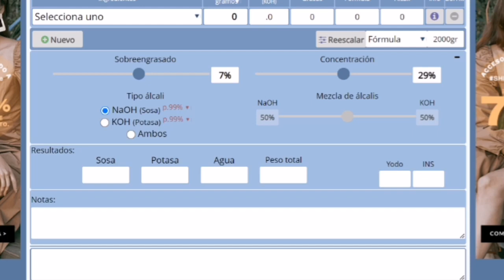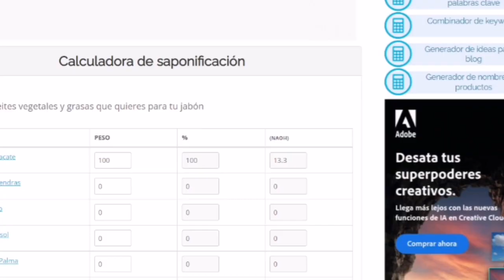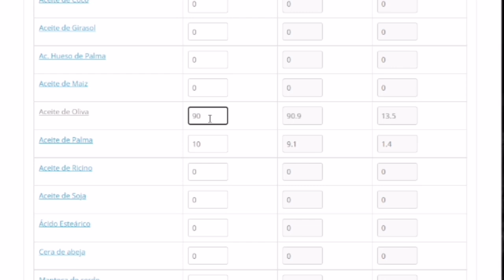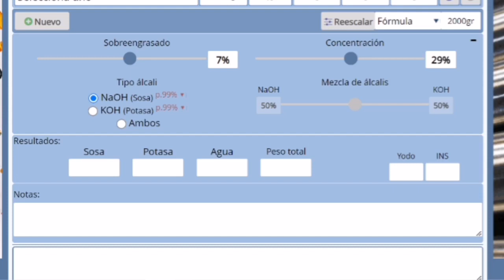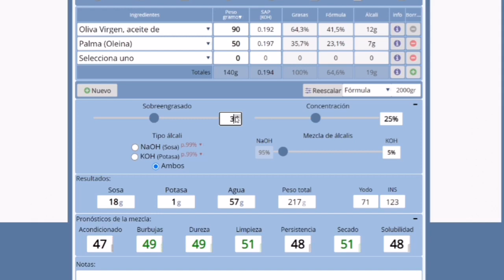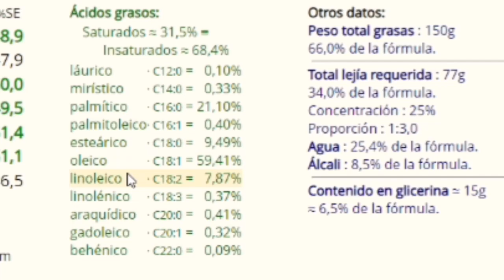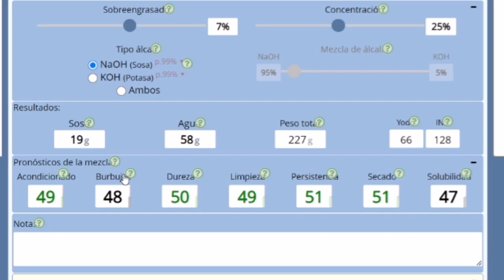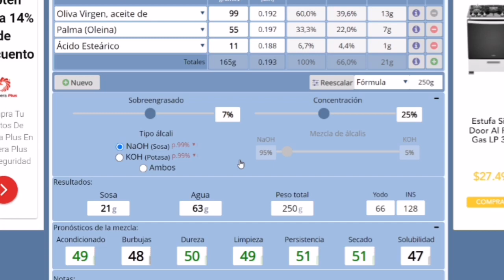Cómo usar calculadoras de saponificación para hacer jabón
Hola familia jabonera, en el video de hoy explico un poco de cómo usar calculadoras de saponificación para hacer nuestras fórmulas.
Me preguntan con frecuencia cuál es mejor. Yo creo que la mejor es la que a ti te funciona mejor. Conozco y he usado tres, que son las que menciono en este video. ¿Tú usas estas u otra? Me encantaría saberlo. Ponlo en los comentarios.

¡TOTALMENTE VOLUNTARIO!

O puedes invitarme un café, aunque en realidad  será un aceite para saponificar  😋. De antemano mil gracias.